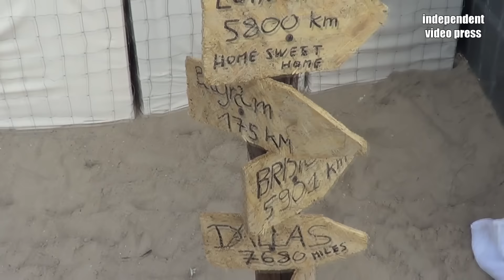Piknik Militarny 2016: DZIEŃ 3 - 29.05.2016: Prototyp wojskowego Fiata 126p, baza USA,motor URAL M63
Piknik Militarny 2016: DZIEŃ 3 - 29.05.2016: Prototyp wojskowego Fiata 126p, baza amerykańska, URAL M-63